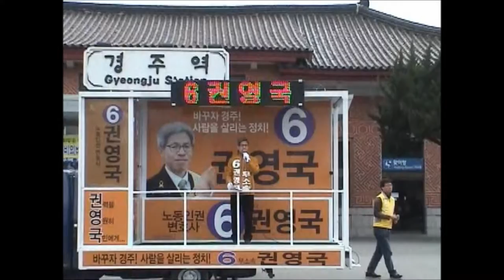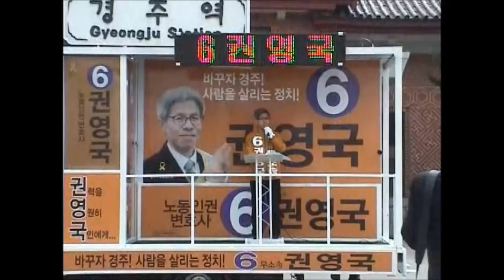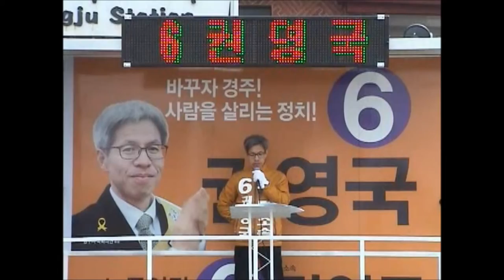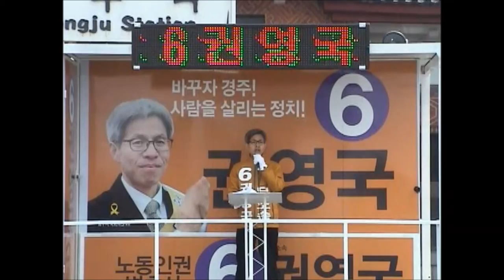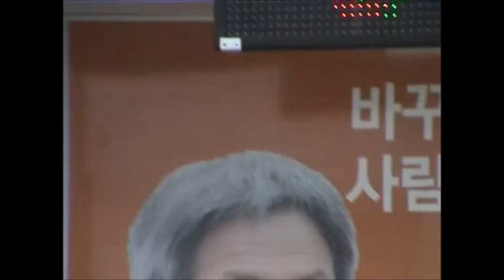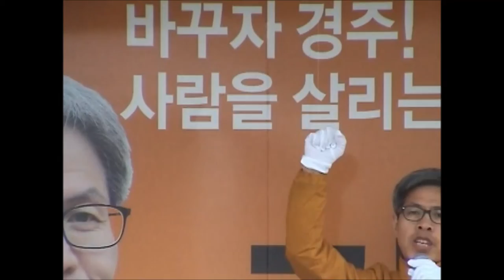권영국후보 선본 출정식에서 후보님의 출정사.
3.31 권영국후보 선거운동본부 출정식에서 후보님의 출정사.